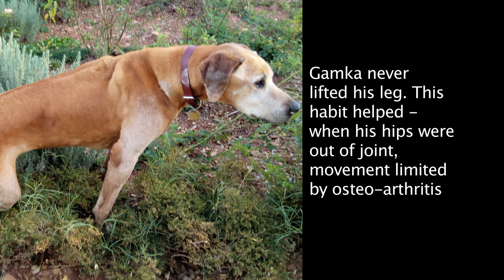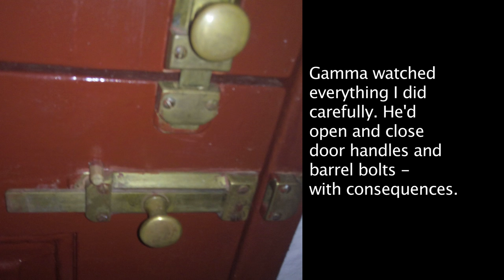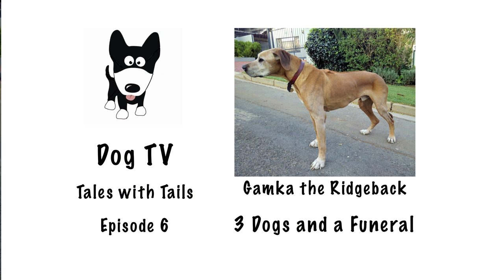3 Dogs and a funeral, Tales with Tails, Episode 6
The funeral of Gamka, the Ridgeback. This clip is about euthanasia: We see how Gamka is put to sleep and attends his funeral.

His owner, Inge Molzen explains why she decided to put him down and we learn also more about the Ridgeback breed as companion and protection dogs.